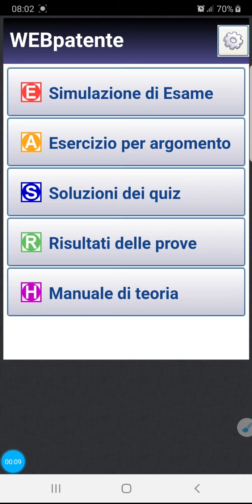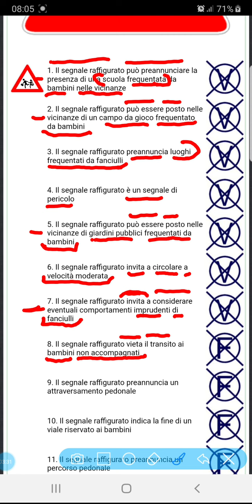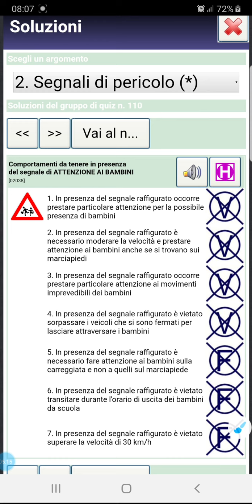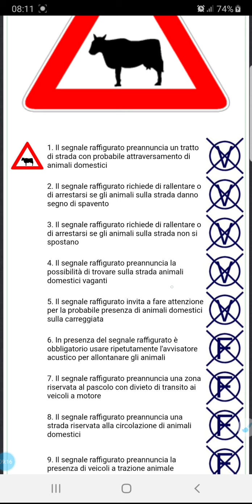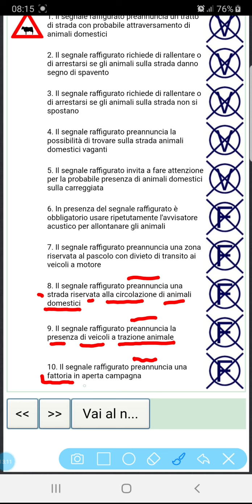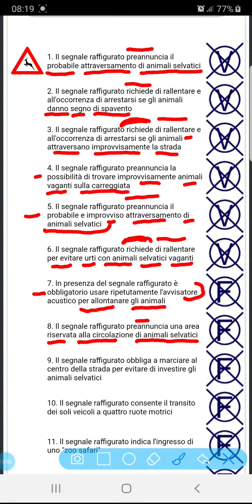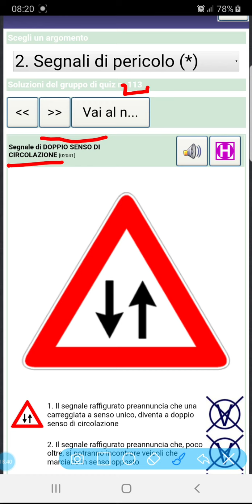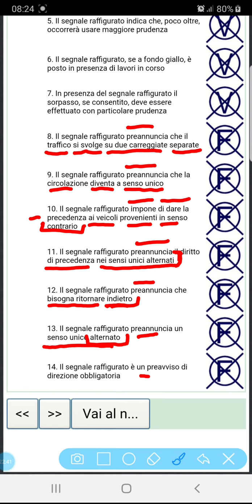PATENTE B IN PUNJABI latest page (109-113)🇵🇰🇮🇳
patente b in punjabi latest full free course